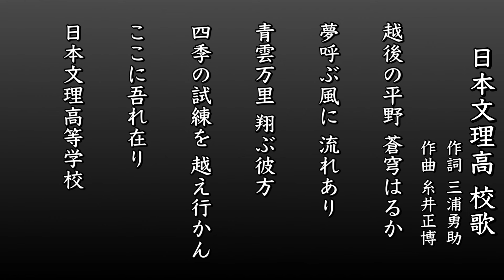日本文理高 校歌（2009年 第91回選手権）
平成21年（2009年） 第91回選手権大会

新潟代表・日本文理高校（3年ぶり5回目）

【甲子園】結果▷準優勝
ー
２回戦　・日本文理高　 ４-３　 寒川高
３回戦　・日本文理高 １２-５　 日本航空高石川
準々決勝・日本文理高 １１-３　 立正大淞南高
準決勝　・日本文理高　 ２-１　 県岐阜商高
決勝　　・日本文理高　 ９-１０ 中京大中京高

【新潟県大会 勝ち上がり】
ー
２回戦　｜１１-０ 新潟東高
３回戦　｜　７-０ 長岡向陵高
４回戦　｜　８-１ 佐渡総合高
準々決勝｜１０-０ 高田農高
準決勝　｜１０-０ 新潟県央工高
決勝　　｜１２-４ 中越高